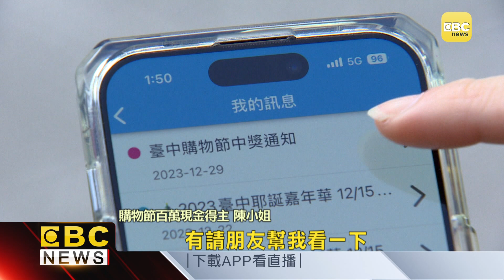臺中購物節突破323億 市府加碼抽百萬現金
臺中購物節消費登錄金額突破323億，外縣市消費也突破100億，市府則是加碼抽出兩位百萬現金得主。